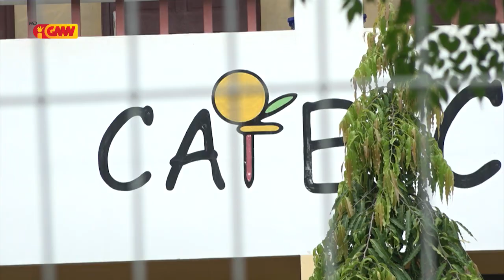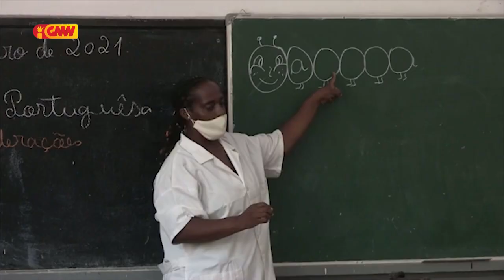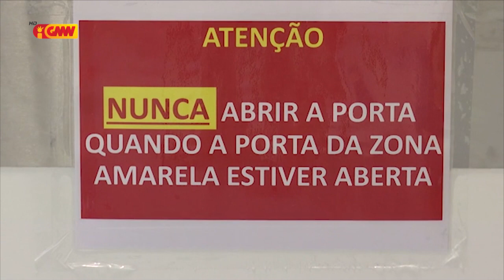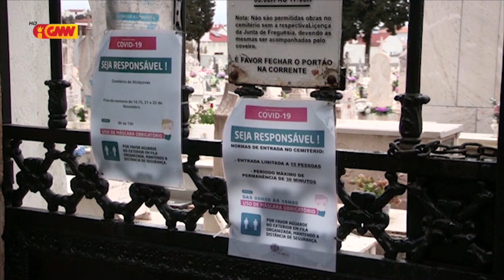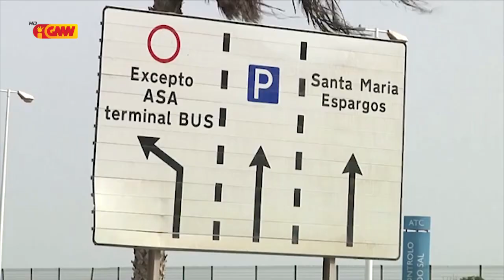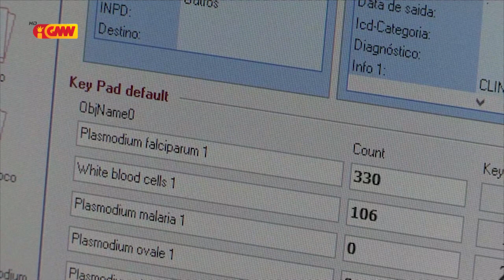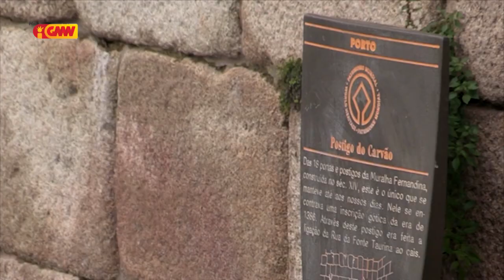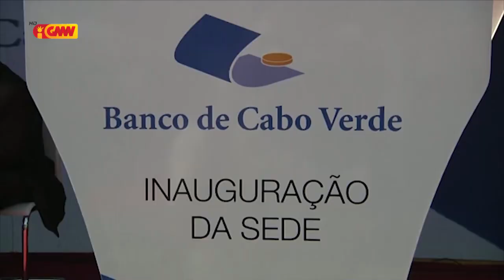CPLP na GMN edição 15 de Fevereiru 2021